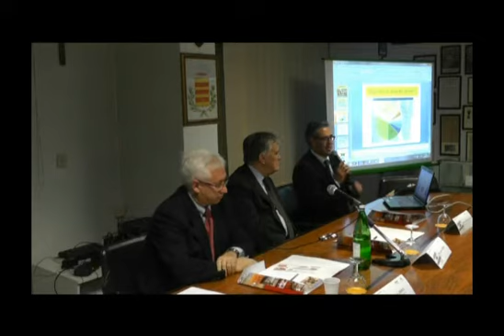Dieta Mediterranea Dr. Nino Gattuso, Mario Liberto Sicilia Agricola